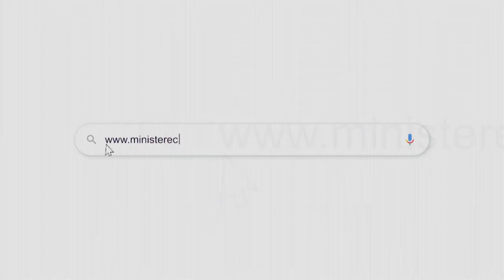الطبعة السابعة لجائزة رئيس الجمهورية للصحفي المحترف (ومضة)